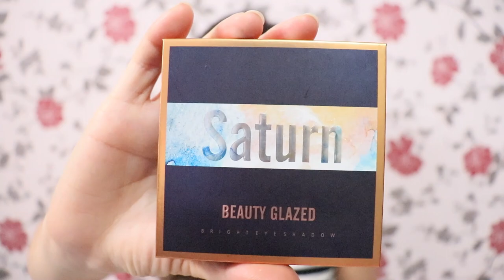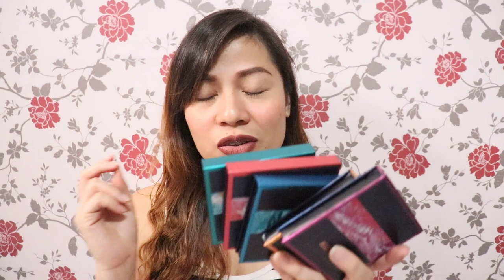Beauty Glazed Eyeshadow Palette Review and Swatches - Makeup Vlog!!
Makeup Vlog!! Beauty Glazed Eyeshadow Palette Review and Swatches